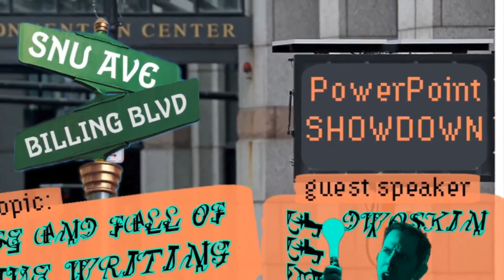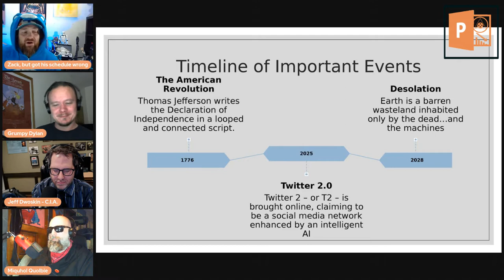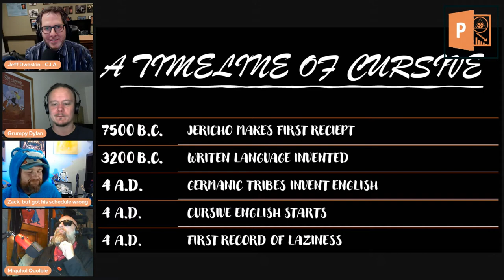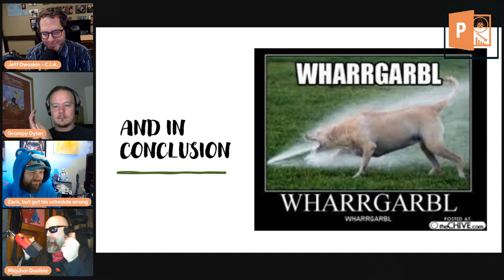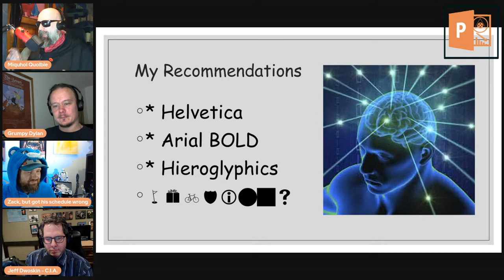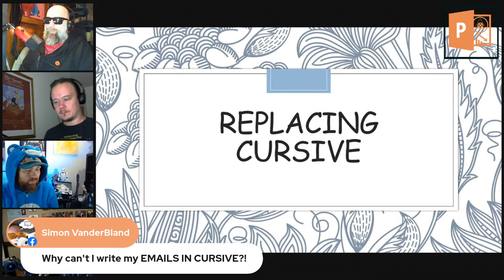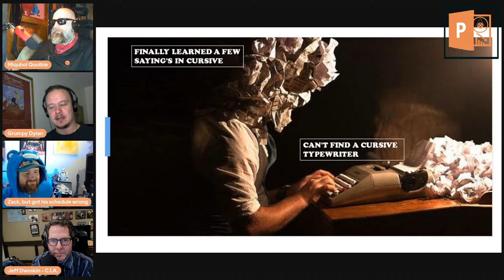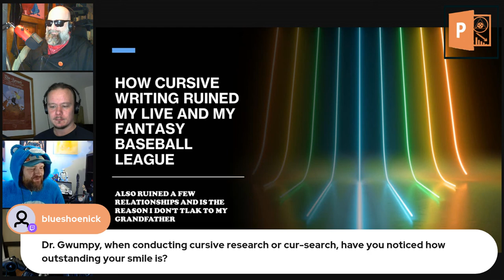PowerPoint Showdown| The Rise and Fall of Cursive Writing| w/ JEFF DWOSKIN| PPSd.10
This week, keynote speaker CHEF MICHAEL KOBE leads a conference on the topic of THE RISE & FALL OF CURSIVE WRITING. The panel is joined by guest-speaker; a real tweet storm, sometimes live from Detroit, lover of a fine fitting ball cap, and an all stand up guy, especially when there's no pandemic -- JEFF DWOSKIN -- please take a seat and get ready for a PowerPoint Showdown.

Michael Colby is the gentlefellow behind all of Jack Billings presents... Universe.

Powerpoint Showdown is an improv comedy show where each episode is disguised as a conference covering a general topic, such as Advances in Transportation or Dental Hygiene. These conferences consist of four presentations, led by different speakers. At the end, the speaker who gave the best presentation “wins a $50,000 grant in the form of a scholarship to Some Nobodies University and/or a ‘rare novelty bit of nostalgia’.”
The twist: none of the speakers have seen their presentations before it is their turn to speak.